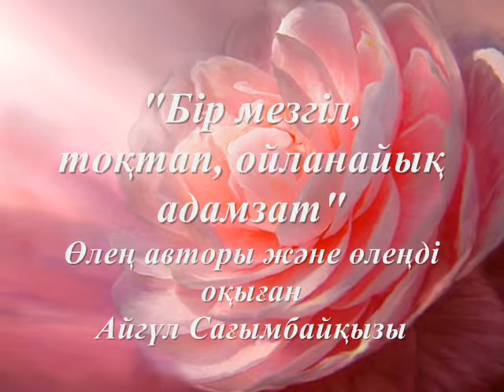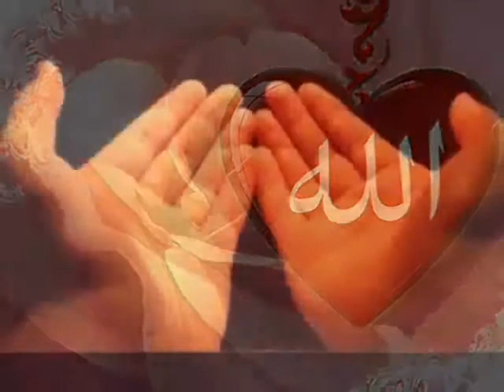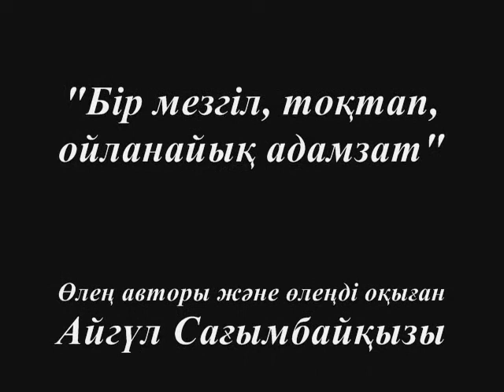Бір мезгіл, тоқтап, ойланайық адамзат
Өлеңді оқыған -- Айгүл Сағымбайқызы
Әуен авторы -- Мелодия души «Белгісіз»
Фотоматериал авторы -- Түрлі жүйелерден алынған «Белгісіз»

Өмір толы, бірде қасірет, не рақат.
Теңдеу бізге, ең керегі, парасат,
Бір Алладан, бізге болса, тек рұқсат.

Қандай ғажап, бізді осылай, жаратқан,
Екі аяқпен, талай жерге, апарған.
Екі қолды, еңбек үшін, бұйыртқан,
Ой санамен, асауларға, ұшыртқан.

Жарық дүние, көру үшін, жаратқан,
Екі көзді, адамзатқа, ұсынған.
Қос кірпікке, керек орын, табылған,
Шаң топырақтан, қос жанарды, сақтаған.

Тілді берді, жеткізсін деп, сөзімен,
Бар әлемді, сұлу әнімен, тербеткен.
Ауыз керек, күн көруге, ауқатпен,
Күш қуатта, болу үшін, күнімен.

Бауырмашыл, жылы сезім, болсын деп,
Жүректі де, бізге Алла, сыйлаған.
Дұрыс шешім, табу үшін, керек деп,
Тіршілікті, ой кірпішіпен, қалаған.

Табиғатты, біздер үшін, жаратқан,
Жерді, суды, тауды тастан қалаған.
Мынау аспанда, күн сәулесімен, жараған,
Бұл керемет, тек Алладан, сыйланған.

Қандай ғажап, Жаратқанның құдіреті,
Бәрін ойлап, дайындаған, біз үшін.
Тұмар қылып, сақтайық, бұл қасиетті,
Сонда ғана, сезінеміз, Жаратқанның, бар күшін.